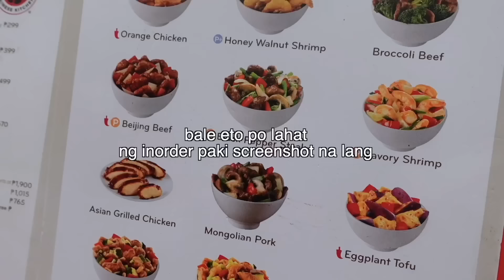BUYING EVERYTHING IN THE MENU! *PANDA EXPRESS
hi guys! im really so thankful for my Aukey powerbank so you guys better check them out, it is such a lifesaver since my life revolves around my electronics!
you can also buy from 👉@Aukey Mall👈 on TikTok
Use 【AUKEPBY45】 before checking out on shopee to enjoy 700 pesos off for PB-Y45 powerful powerbank with a minimum spend of 6000 pesos